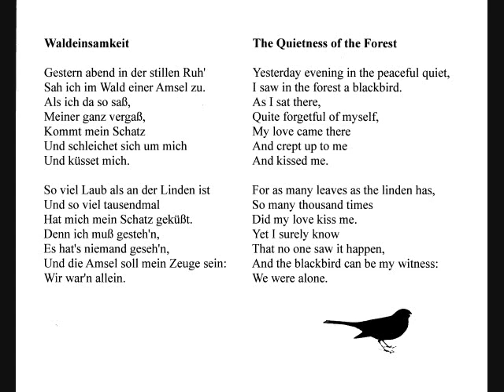Max Reger - Waldeinsamkeit. Sung by Maria Müller (1898-1958).wmv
Max Reger -- Waldeinsamkeit (The Quietness of the Forest), from Schlichte Weisen, Op. 76. Words from a Franconian folk song. Sung by Czech-Austrian soprano Maria Müller, with Michael Raucheisen, piano. Recorded in 1943.